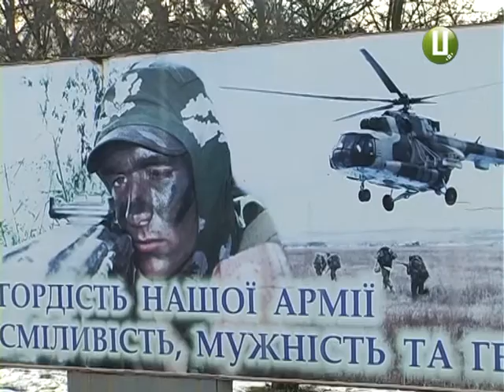за службу в українській армії гідна зарплата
Із січня цього року найменший заробіток бійця становитиме понад 7 тисяч гривень. Найбільший – 17.